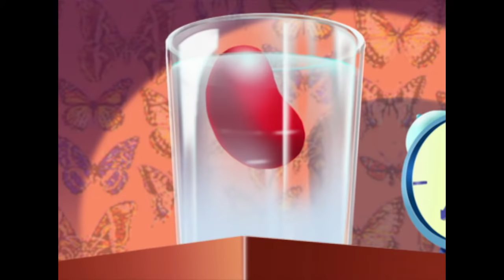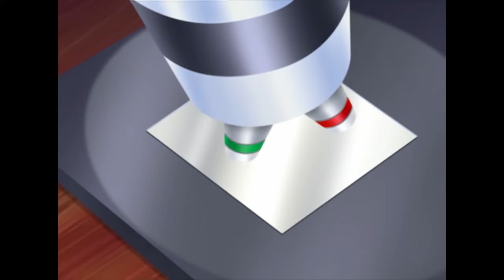हिंदी Oggy and the Cockroaches - PAPER CHASE (S02E121)- Hindi Cartoons for Kids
Oggy accidentally falls into the Xerox machine. He disappears and his double, flat as a photocopy, pops out of the machine and comes to life. The clone is Oggy's exact replica except that he's made out of paper! The roaches are going to play copy cat!